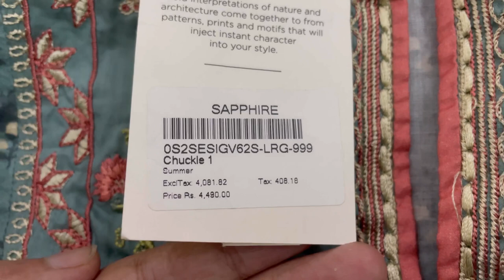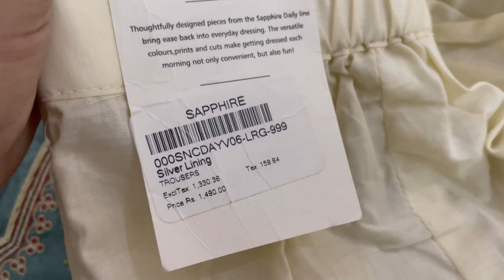Sapphire Flat 70% Off Sale Shopping Haul Rs: 447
Sapphire Flat 70% Off Sale